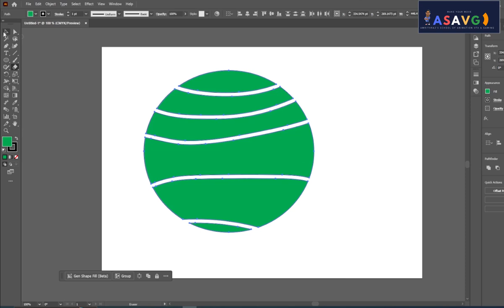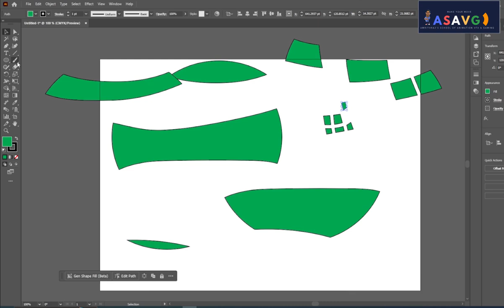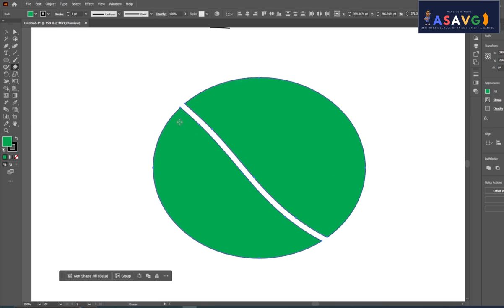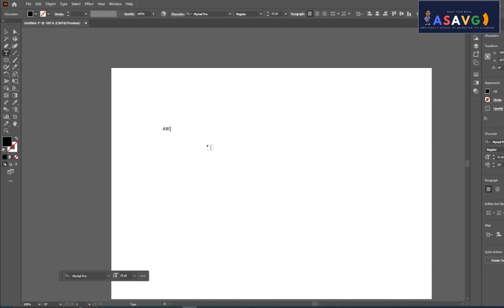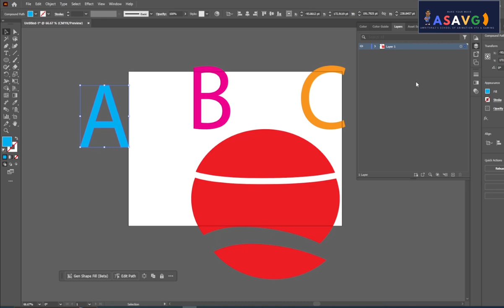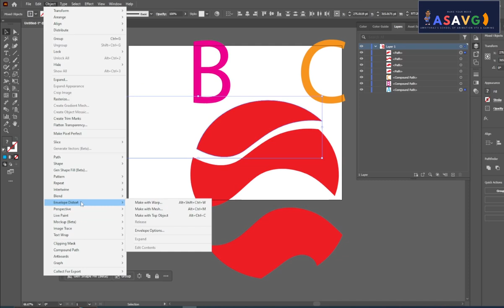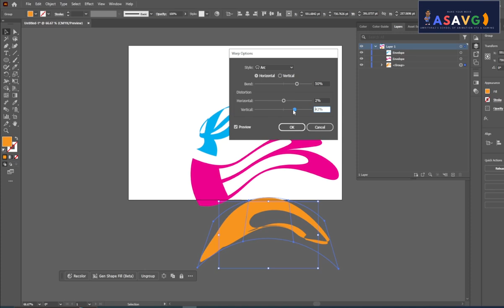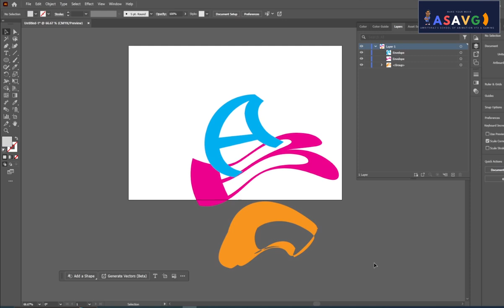Best Illustrator Tutorials for Beginners in 2024!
Looking for the best illustrator tutorials for beginners in 2024? Look no further! In this video, we'll show you the top tutorials to help you master Adobe Illustrator.